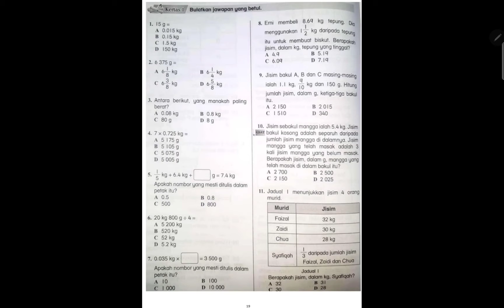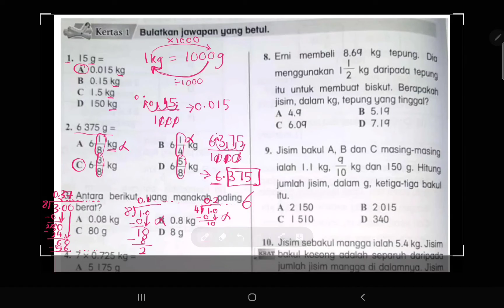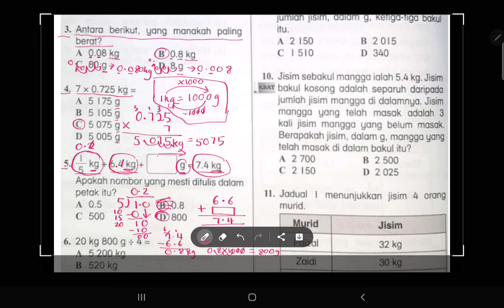MODUL MINGGU 40 BILANGAN 1